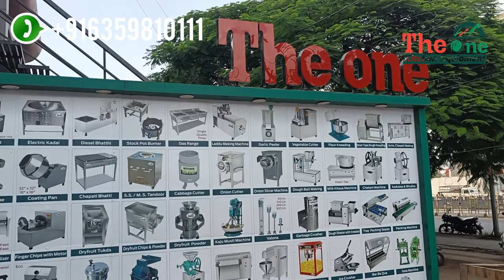Dough Sheeter Machine | Samosa Sheeter Machine | Bakery Dough Sheeter Machine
automatic dough sheeter machine,electric dough sheeter machine,commercial dough sheeter machine,automatic dough sheeter,dough sheeter machine,samosa sheeter machine,samosa making machine

dough sheeter machine
DOUGH SHEETER MACHINE
18" ROLLER
MOTOR : 1hp
SIZE (L*W*H) : 37X18X25
WEIGHT : 72 KG
SHIEET THICKNESS : ADJUSTABLE

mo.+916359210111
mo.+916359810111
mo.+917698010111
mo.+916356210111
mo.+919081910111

reviews  ⭐⭐⭐⭐⭐ PLZZZ

📍LOCATION
The One Kitchen Equipment